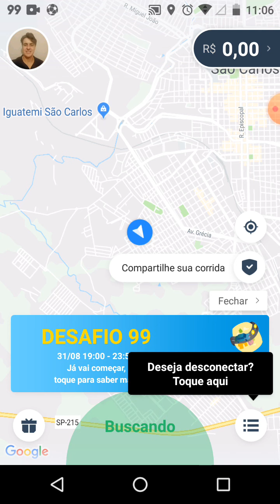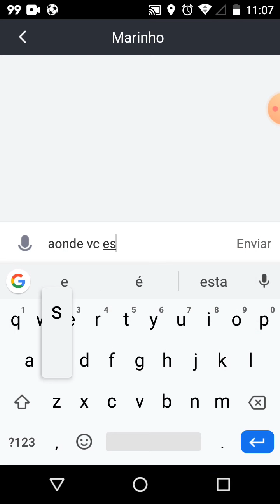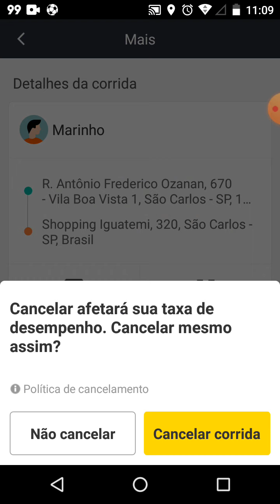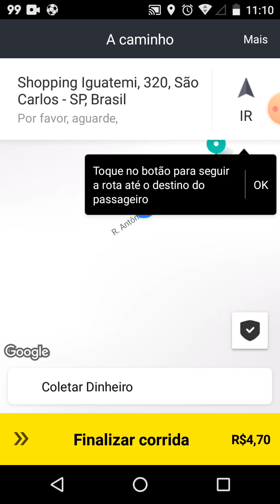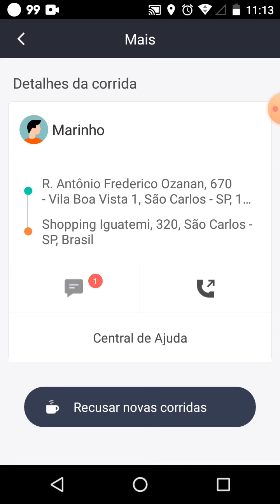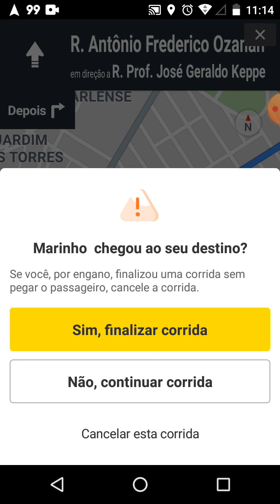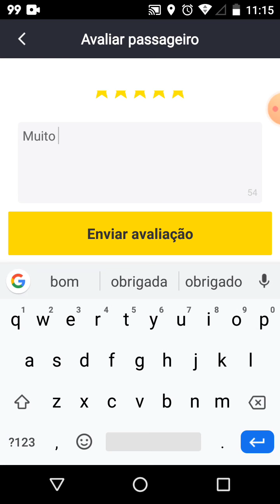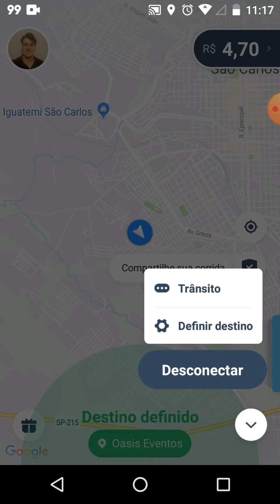Como funciona o Aplicativo da 99 POP para motoristas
Nesse vídeo mostro como funciona o aplicativo da 99 POP para motoristas.

Quer ser um(a) motorista 99 Pop?
Link para cadastro (Aprovação Rápida)

Vídeo completo sobre planejamento financeiro para motorista de aplicativos. 👇🏻 Recomendo vc assistir.